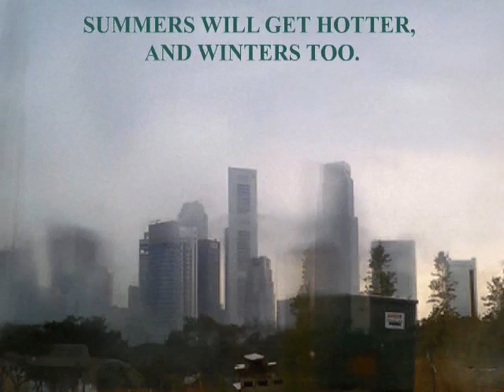global warming Movie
photomation on global warming